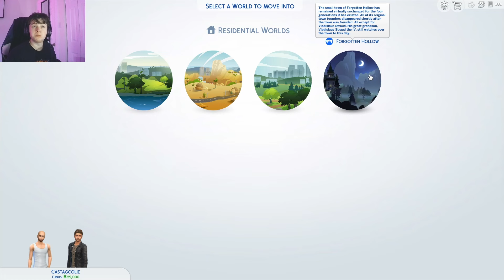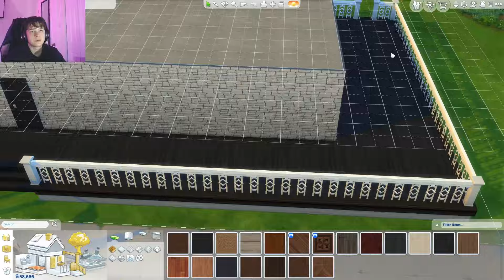Welcome to the Castag-Cole-i Household - AEW Sims Part 1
I made Adam Cole and Claudio Castagnoli in the Sims because I think it's going to be funny. We're NOT going to make it weird.